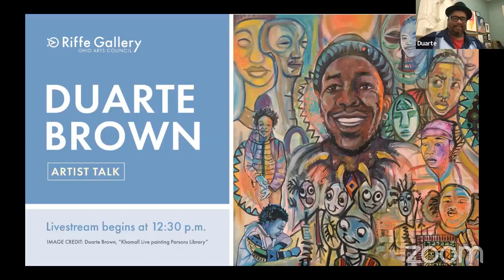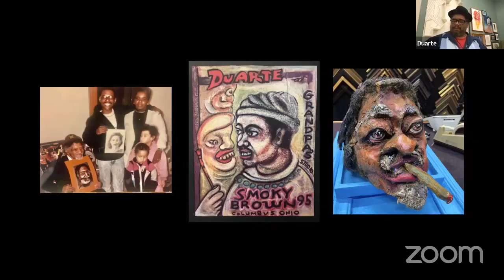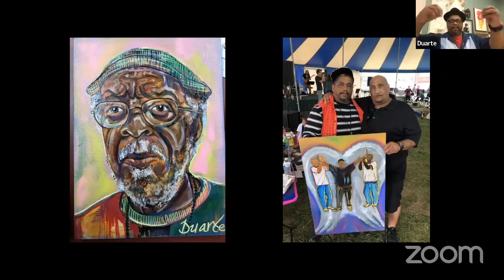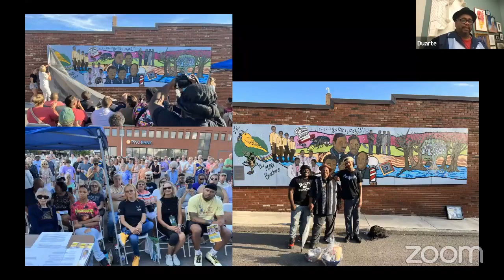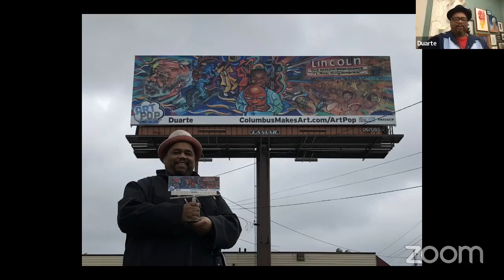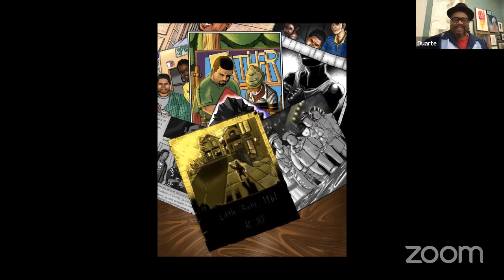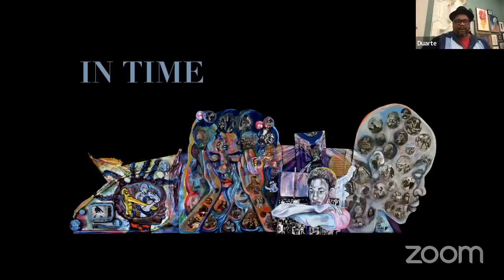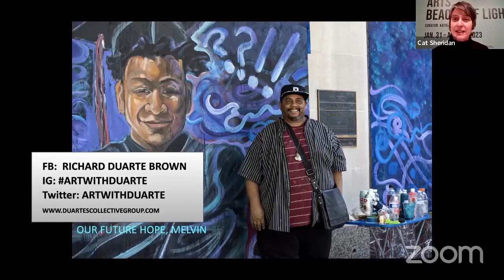Arts Beacon of Light Artist Talk with Duarte Brown